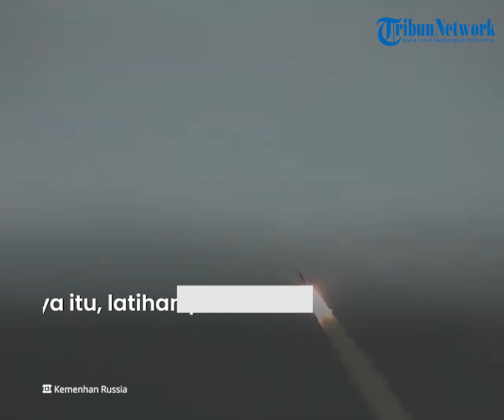Rusia Gelar Latihan Militer di Samudra Pasifik, untuk Mengantisipasi Serangan Balik oleh Ukraina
Laporan Wartawan Tribunnews.com, Namira Yunia Lestanti

TRIBUN-VIDEO.COM – Armada perang Rusia dikabarkan tengah menggelar latihan militer di kawasan Samudra Pasifik, latihan tersebut dilakukan Rusia dengan maksud untuk memperkuat operasi militer di tengah panasnya serangan balik yang dilakukan Ukraina.

Dikutip dari TASS, latihan militer ini akan digelar selama tujuh hari dimulai 3 Juni hingga 10 Juni 2022 mendatang.

Kementerian Pertahanan Rusia menjelaskan bahwa latihan militer ini sebenarnya sudah direncanakan sejak tahun lalu.

Namun karena sempat terkendala beberapa hal ditambah lagi dengan memanasnya konflik antara Putin dan Ukraina membuat Rusia terpaksa menunda latihan militernya.

Latihan ini akan dipusatkan pada angkatan udara Rusia, dimana para penerbang akan melatih keterampilan mereka dalam mendeteksi kapal selam serta menembak target dari atas air dan udara.

Tak hanya itu latihan praktis ini juga akan melibatkan armada laut Rusia untuk membantu angkatan udara dalam mengatur pasokan di perairan Samudra Pasifik.

Meski tengah berada dalam serangan sanksi akibat invasi, namun hal tersebut tak mengurungkan niat Moscow untuk mengerahkan anggota militernya dalam melakukan latihan.

Tak tanggung-tanggung dalam latihan yang digelar selama sepekan ini, Rusia bahkan melibatkan lebih dari 40 kapal diantaranya korvet anti-kapal selam besar, kapal anti-kapal selam kecil, kapal penyapu ranjau, kapal rudal serta 20 awak pesawat seperti kapal rudal Marshal Krylov dan fregat Marshal Shaposhnikov.

Dengan menggelar latihan ini Putin berharap agar armada militernya bisa lebih kuat dalam menghadapi serangan-serangan musuh, mengingat beberapa bulan terakhir hubungan Rusia dengan berbagai negara dunia tengah memanas.

Artikel ini telah tayang di Tribunnews.com dengan judul Rusia Gelar Latihan Militer di Samudra Pasifik, 40 Kapal Hingga 20 Pesawat Ikut Diterjunkan,
Editor: Sanusi